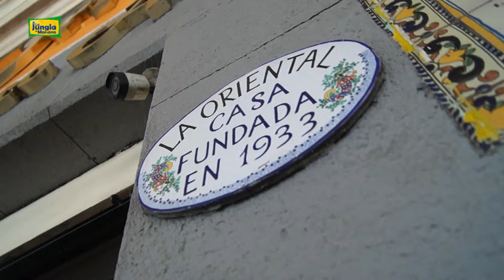La Biblia del Taco Árabe (Documental)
La historia de la última gran joya de la gastronomía poblana, contada por los descendientes directos de los pioneros inmigrantes.